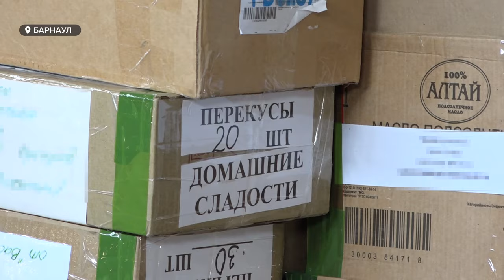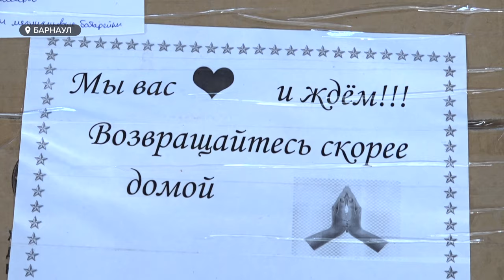Из Алтайского края в зону СВО отправили самый крупный груз в этом году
Шесть фур и один автовоз с 31 единицей техники и гуманитарным грузом отправились сегодня из Алтайского края в зону специальной военной операции. Это самая крупная отправка в этом году. Гуманитарная помощь собирается адресно по запросам военных, но добровольцы также готовят и душевные подарки для поддержания боевого духа.